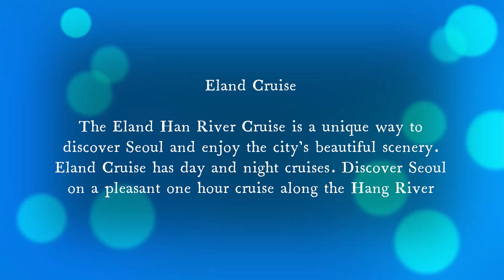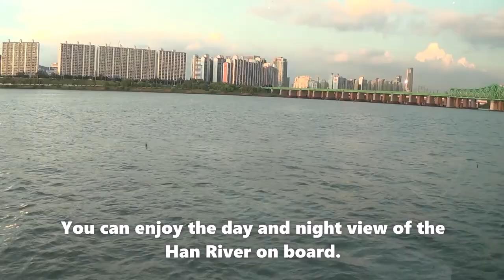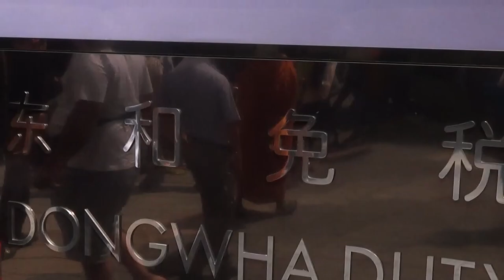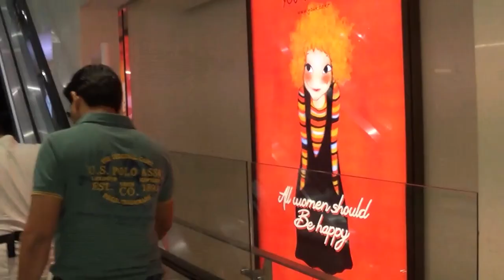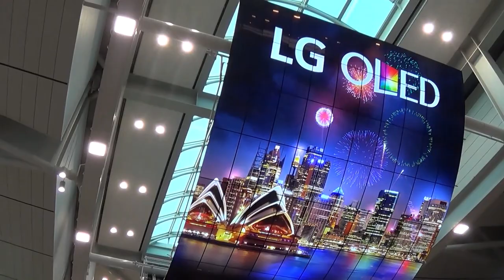Stunning South Korea : Seoul Eland Han River Cruise -Seoul - South Korea ||Series-6|| Vlog -5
STUNNING SOUTH KOREA - SEOUL ELAND HAN RIVER CRUISE - SEOUL - SOUTH KOREA ||SERIES -6||
VLOG - 5 - This Vlog is on Memorable Experience of Seoul Eland Han River Cruise -Seoul  - South Korea

Hi, Everyone !
Come travel with me to Seoul - South Korea as I take you through major attraction/ tourist spot in Seoul ie. N Seoul Tower, Bukchon Hanok Village, Korean Folk Village, Palaces, Grevin Wax Museum, Gangnam District, Gwanghwamun Gate, Eland Cruise Terminal, Han River, Incheon, Incheon Bridge and many more in this new series - Stunning South Korea. We will cover major tourists spots in the city.

I hope you all like the video, Please Do

Music Courtesy
Hotham - Find